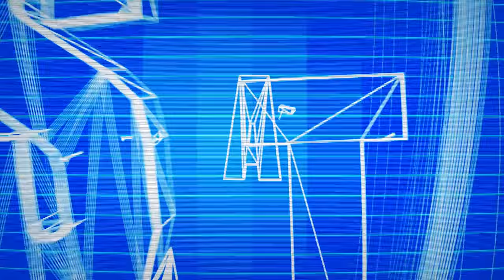Pokemon Emerald NUZLOCKE Part 4 | TFS Plays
The Nuzlocke Champions return for a Pokemon Emerald Nuzlocke Challenge! Will they meet their match or succeed with Maqubi!?